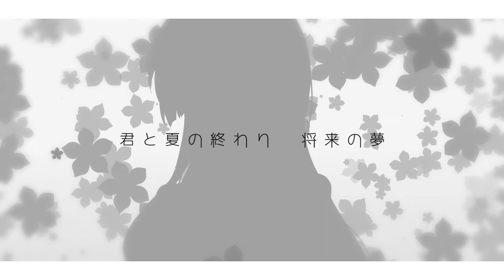【FUKa夜鹿】Secret base～君がくれたもの～を歌ってみた【オリジナルPV】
(討論捉迷藏的經驗中)
カナエ：「我每次玩捉迷藏的時候都很常當鬼ORZ. 因為猜拳太爛了。･ﾟ･(つд`ﾟ)･ﾟ･」
鹿狸：「我每次都最後被抓到喔！！（Ψ✿´³`✿)」
夜朔：「我只會躲床底下 ……(´•ω•｀)」
FUsilli：「捉迷藏的話我好像都沒玩過欸Σ(ﾟД ﾟ; )」

＊本家：ZONEさん

＊Vocal：
　FUsilli(mylist/33601497) plurk@ fusilli
　カナエ（Kanae）(mylist/39082027) plurk@ kanae_nico
　夜朔(mylist/35026233) plurk@ yasaku
　鹿狸(mylist/37199859) plurk@ suika30133

＊Mix：鹿狸
＊Illust：瞳羽（瞳はね）さん(pixiv id=2207673) plurk@hitomi33
＊PV/Encode：Nviek5さん plurk@nviek5